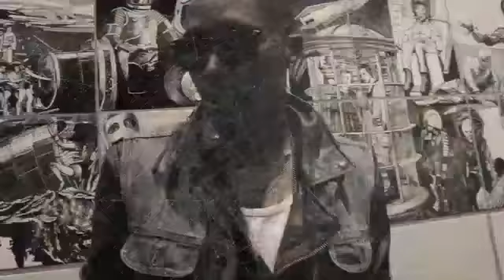Black Forest - Rebirth of Cool